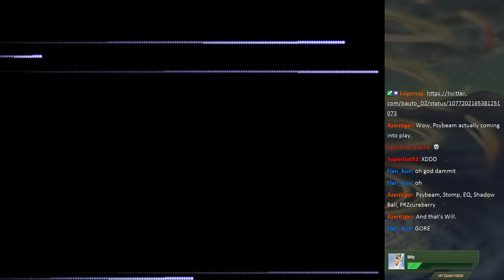MK404 Replays Pokémon Stadium 2 PT20 - Galick Gun[Gym Leader Castle R1 - Elite Four/Lance]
So is Matt.

Time to ascend into the atmosphere to do battle like true Saiyans against a fellow Saiyan.